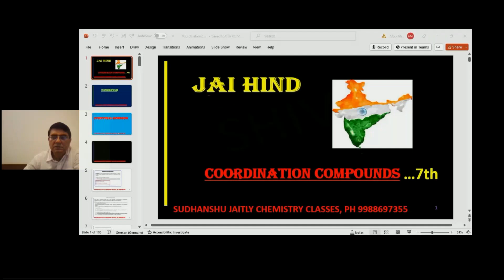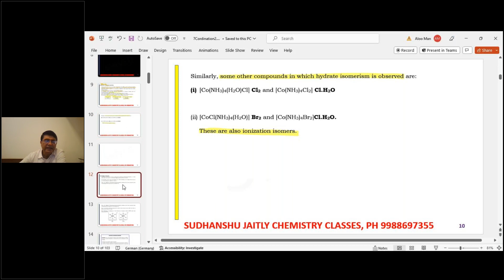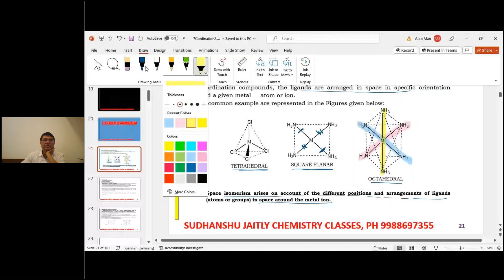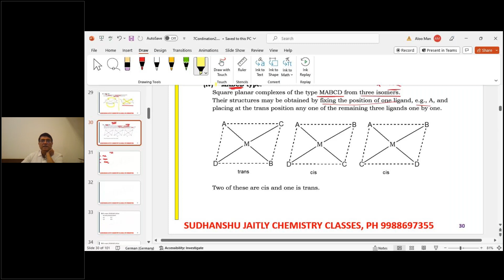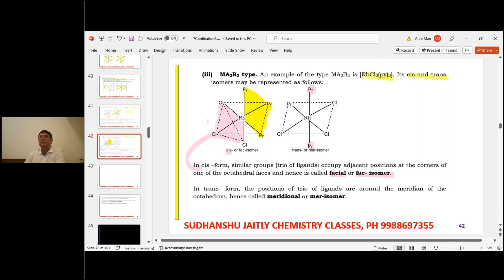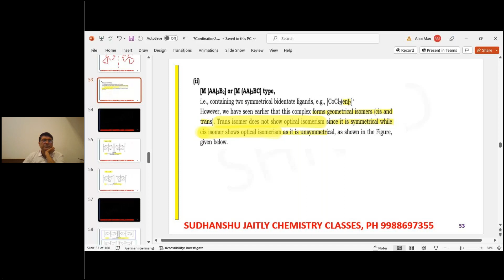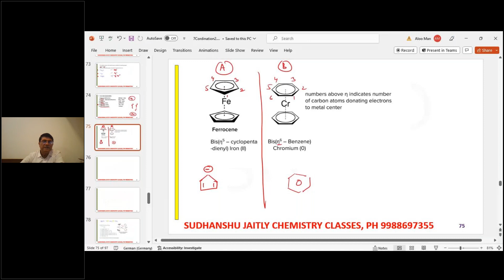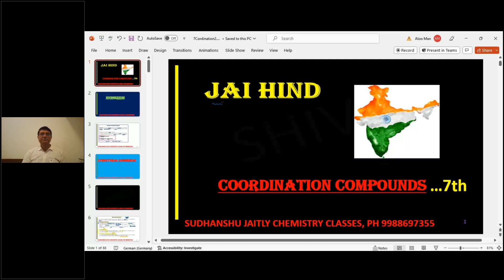Coordination Chemistry | Class XII | 7